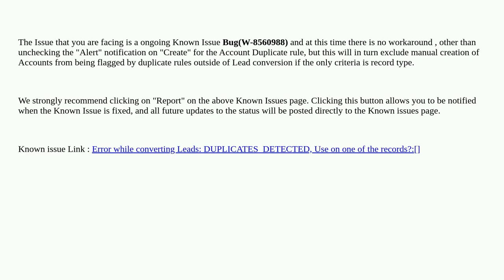Salesforce: Is this a Ongoing bug?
Is this a Ongoing bug?

A special thanks goes out to the community

  apex lead-conversion